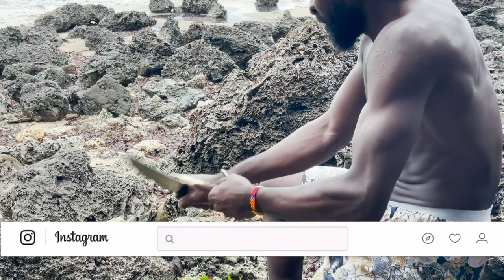Solo Survival Spearfishing Catch and Cooking on Tropical Island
The world is full of amazing creatures. I explore the rocks and select my catch for this solo survival spearfish and cooking.

Sincerely hope you guys enjoyed this video! If you happen to have any question for me I will link my E-MAIL below where we will happily to reply you and you can support this channel to grow on my PAYPAL

Rate the video! with a thumbs up 👍 - I will be very happy and it will help the development of this channel guys i will appriciate soo much 🙏🏿🙏🏿

WRITE A COMMENT or ask me a question about the places or vlog . I will be more than happy to answer you guys..